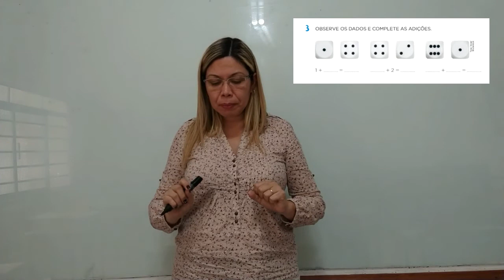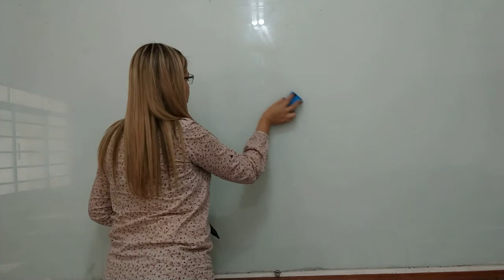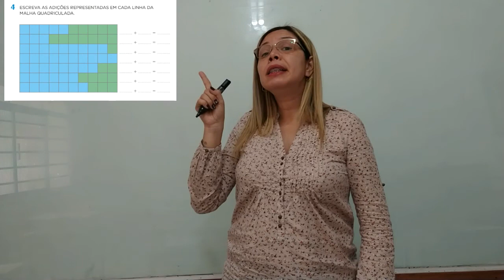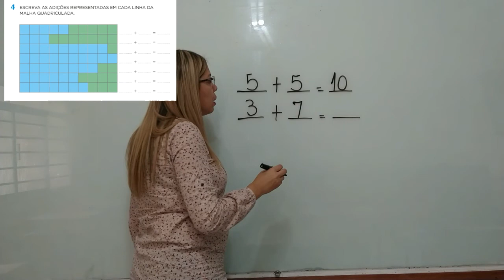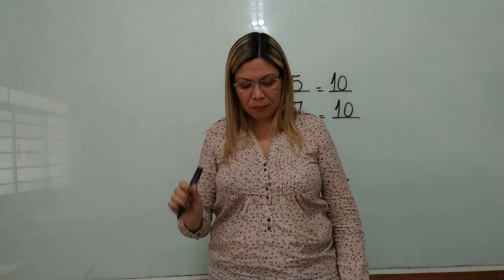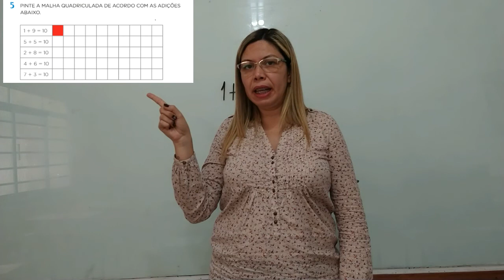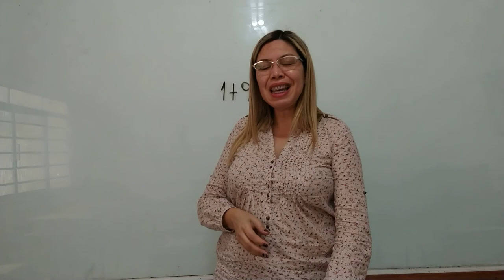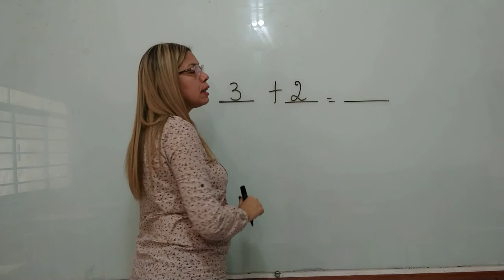Matemática 1º Ano 17 09